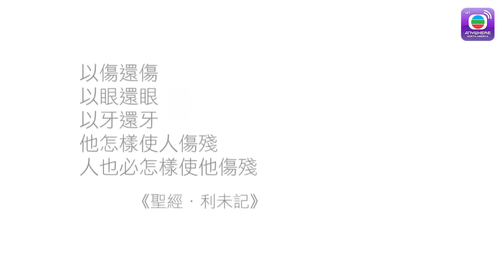Mất Dấu 2 - Tập 29 (Lồng Tiếng) Miêu Kiều Vỹ Tuyên Huyên Trần Hào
【Tóm Tắt】
Câu chuyện bắt đầu bằng một nhiệm vụ ở Bangkok do Trác Khải (Michael Miu) đứng đầu cùng với các cảnh sát chìm khác của Cục Tình báo Hình Sự (CIB) của Hồng Kông. Trước khi khởi hành về nước sau khi hoàn thành nhiệm vụ, một sự kiện thảm khốc đã xảy ra nơi tất cả các cảnh sát chìm của Khải đều chết trong một vụ nổ. Đó là một cú sốc lớn và từ đó khải không bao giờ hồi phục. Trong khi đó, bạn thân của anh, cán bộ Thanh tra CIB Lê Thụy Quyền cũng bị giết chết một cách bí ẩn, để lại một cảnh sát tân binh mới Trịnh Thục Mai. Để làm sáng tỏ sự thật, Khải và Mai bắt tay vào một sứ mệnh để nhanh chóng tìm ra các cảnh sát chìm khác đã mất liên lạc của Quyền. Mặt khác, nhà lãnh đạo mới của Hội Tam Hoàng Trường Hưng là Ngụy Đức Tín, với sự trợ giúp của tay phải Từ Thiên Đường đã bắt đầu loại bỏ nhiều thành viên cao cấp khác bao gồm Đàm Hoan Hỷ...